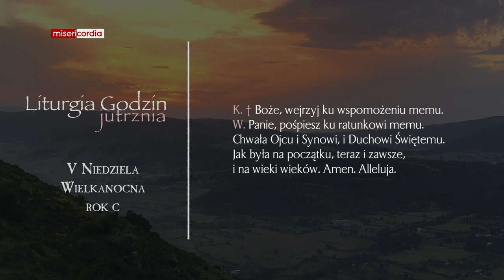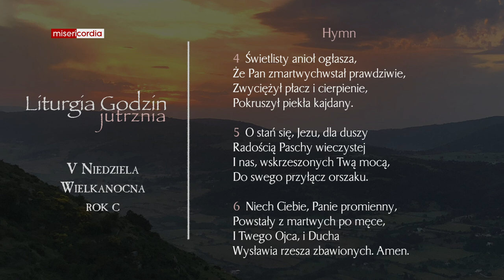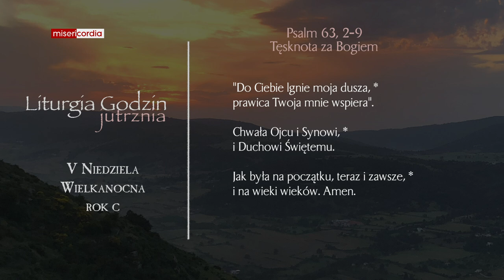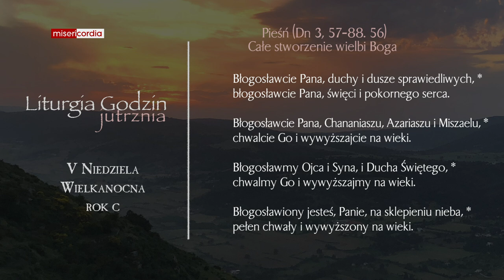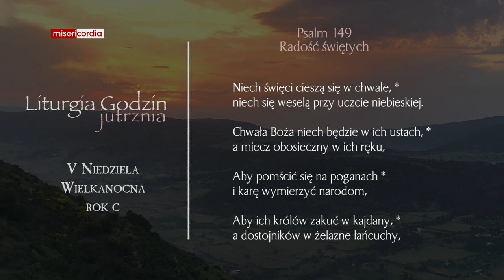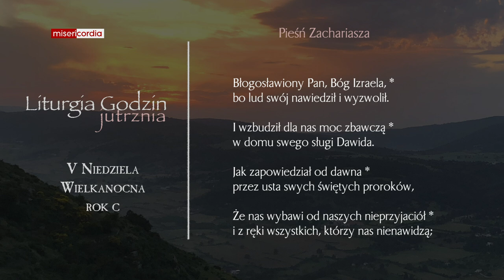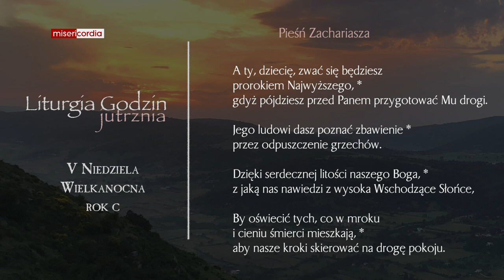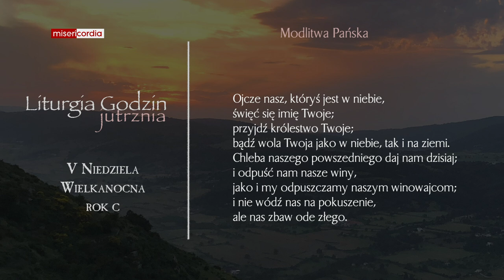Liturgia Godzin | Jutrznia | V Niedziela Wielkanocna (rok C)